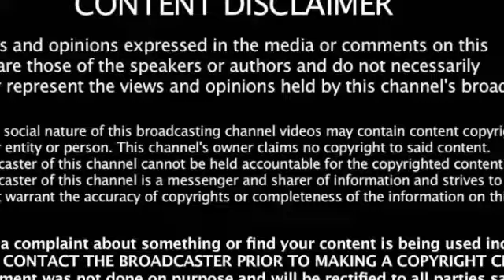MAssive 2.O film scene,